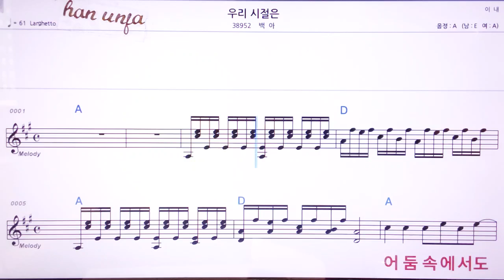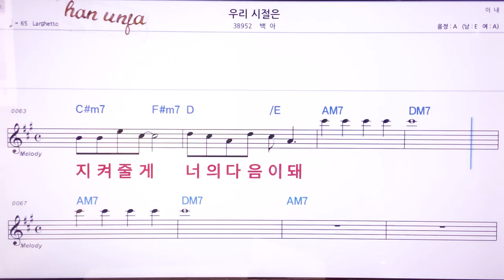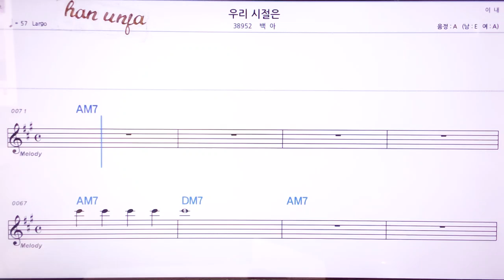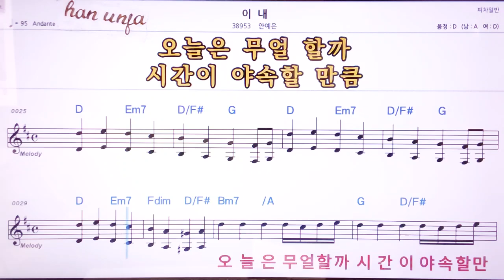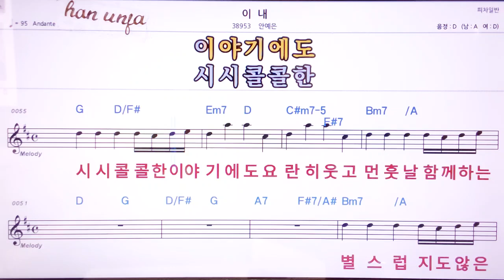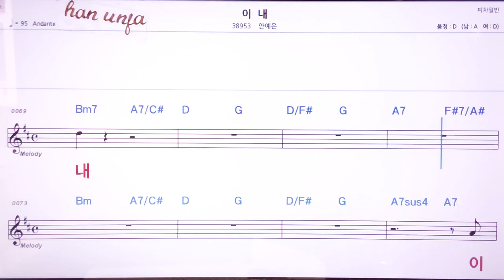💖우리 시절은/백아*이내/안예은 👍MR,노래방, 악보, 코드,Karaoke With Sheet Music